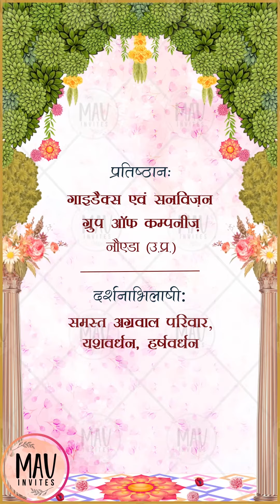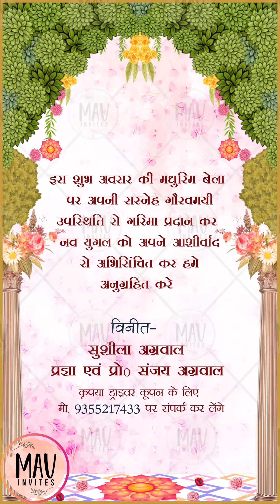Indian Traditional Wedding Invitation Video || Wedding Invitations Hindi Wording